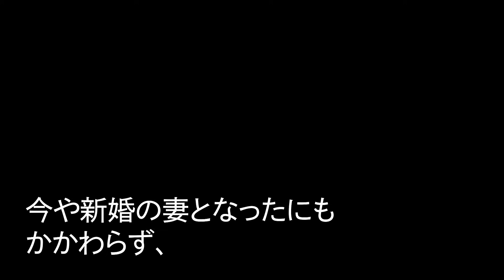【スカッと】パートから帰宅した私に気づかない娘の電話内容を聞いてしまった私…その日を境に娘への愛情は消え家族を捨てて引越した結果…